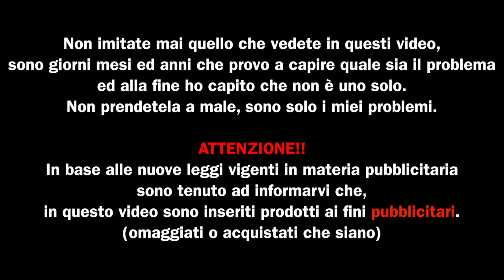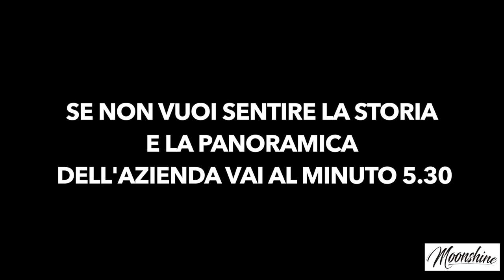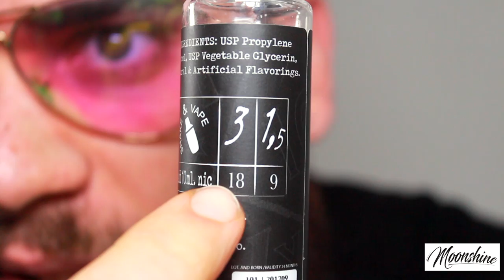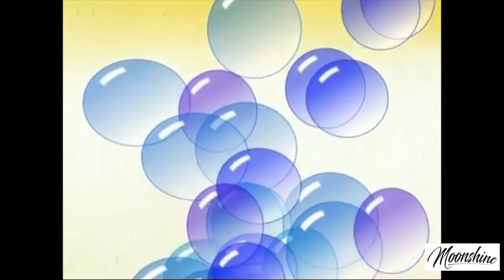moonshine liquid - parte 1